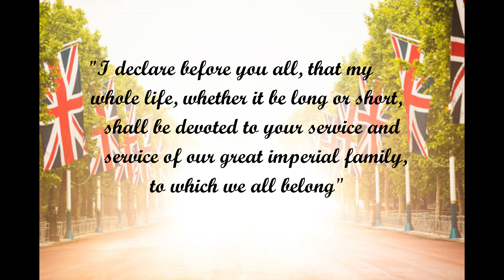Our Queen Elizabeth II - 18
Queen Elizabeth II, the UK's longest reigning monarch, passed away at Balmoral Castle on Thursday 8th Sept 2022.

Her reign saw the world change dramatically, but she remained a constant presence in the lives of the people of the UK and Commonwealth.

Me and Lee have dedicated this vlog in memory of her Majesty and along with millions of people around the globe, will always remember.

R.I.P Your Majesty. Queen Elizabeth II